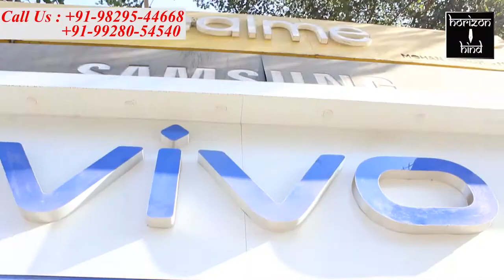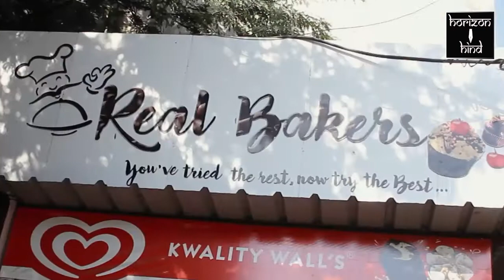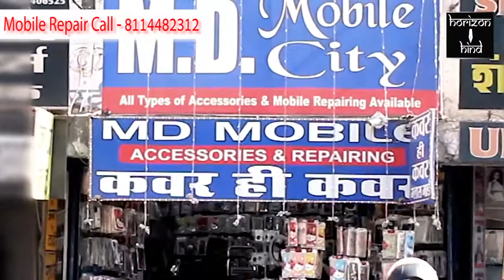Ajmer|नए साल के जश्न पर भी लगा पाबंदी का पहरा। 1-1-2021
नए साल के जश्न पर भी लगा पाबंदी का पहरा।

होटल, रेस्टोरेंट और रिसॉर्ट में नहीं हुए आयोजन, लोगों ने घरों में ही पार्टी कर मनाया जश्न।

नए साल के जश्न पर कोरोना ने पाबंदी लगा दी लिहाज़ा होटल, रेस्तरां और रिसॉर्ट कहीं पर भी न्यू ईयर सेलिब्रेशन की पार्टियां आयोजित नहीं हो पाई।
 लोगों ने सरकारी निर्देशों की पालना करते हुए अपने अपने घरों में ही छोटे-मोटे आयोजन का नए साल का स्वागत किया। घरों में बच्चों के मनोरंजन के लिए डीजे लगाकर नाच गाने के प्रोग्राम रखे गए और बड़ों ने अलाव जलाकर सर्दी को भगाते हुए स्वादिष्ट व्यंजनों का लुत्फ उठाया।
 लोगों का कहना था कि इस साल कोरोना महामारी की वजह से सारे त्यौहार, पर्व, मेले और आयोजन नहीं मना पाए।
 अब 31 दिसंबर को यह साल विदा हो रहा है इसी के साथ कोरोनावायरस भी विदा हो जाय और आने वाला साल 2021 एक नई उम्मीद, उमंग और खुशियां लेकर आए ऐसी प्रार्थना की गई है। इसी के साथ रात 12 बज़े हैप्पी न्यू ईयर और नववर्ष की शुभकामनाओं के स्वर गूंज उठे।